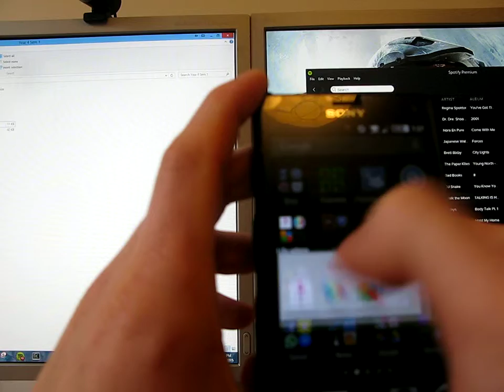Faulty Sony Xperia Z3 Compact Digitizer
As you can see, I cannot swipe in the upper left portion of the screen. When I swipe there, it either does not register it at all or registers a click instead. I can swipe and click everywhere else on the screen.